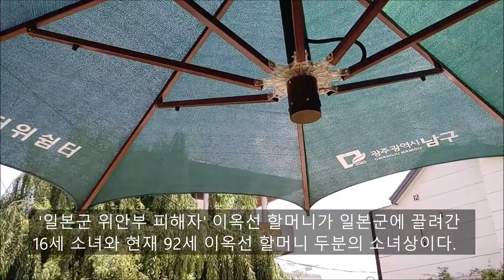광복절 76주년을 맞아 찾은 광주 남구 평화의 소녀상